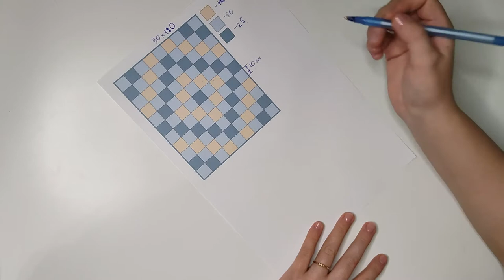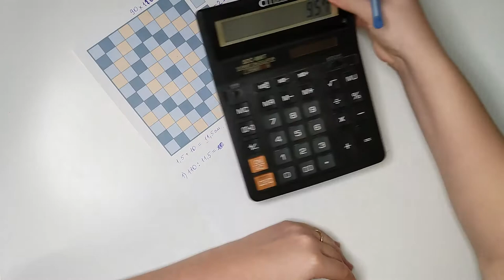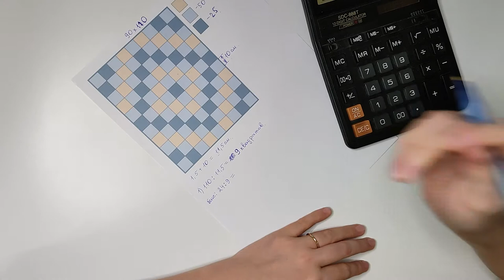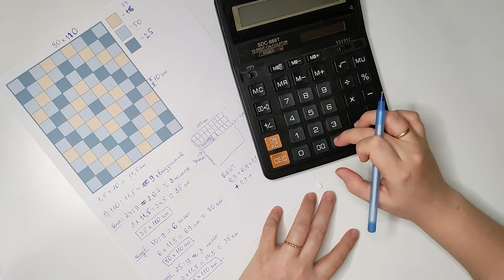Как рассчитать расход?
Друзья, привет!

В этом видео раскрою секрет, как же все таки рассчитать расход тканей для пошива лоскутного одеяла из квадратов.

Быстрее смотрите это видео, думаю оно вам будет очень полезно:)